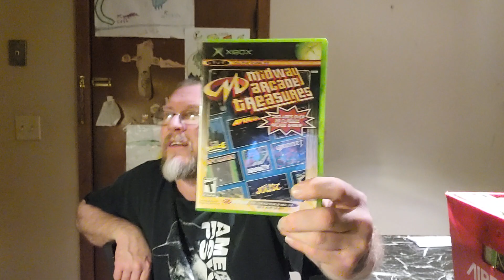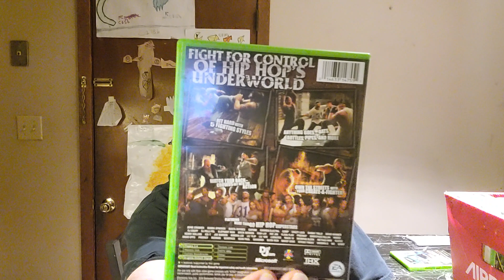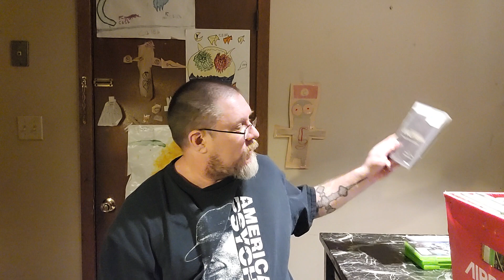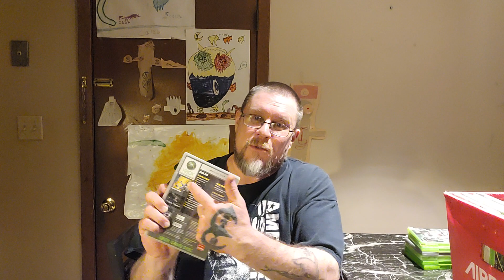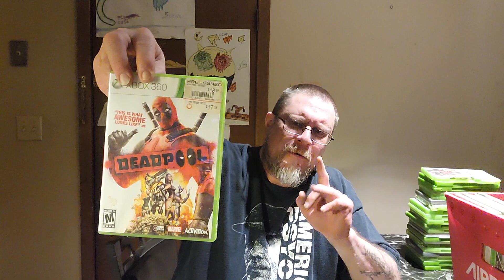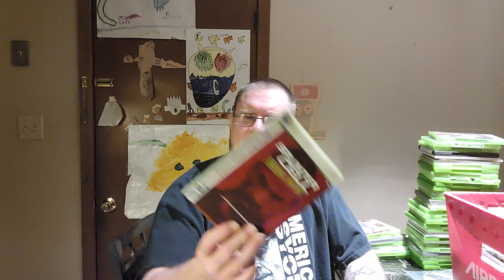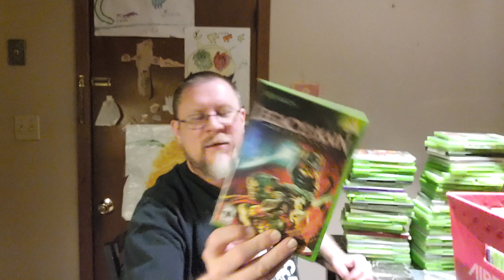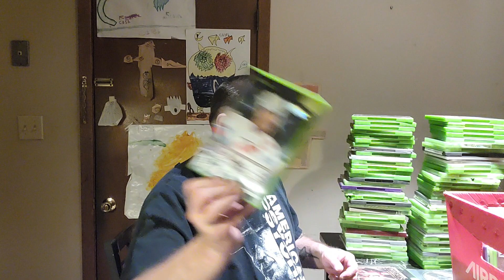A Cretin in the Kitchen: XBOX360 games and memories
Old School games and a drunk Old man. Yay!